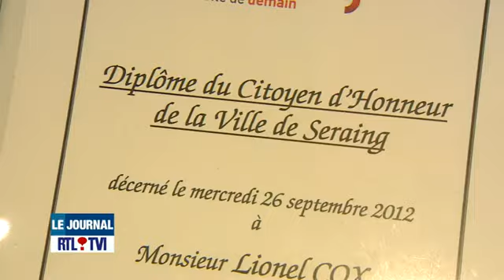Intronisation Citoyen d'honneur de la ville de Seraing pour Lionel Cox et Ermano Fegatilli